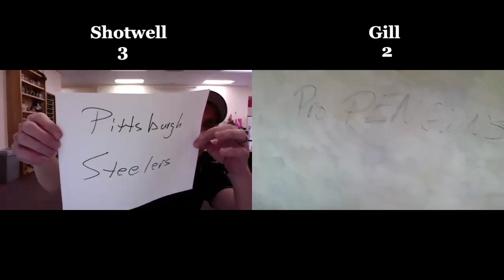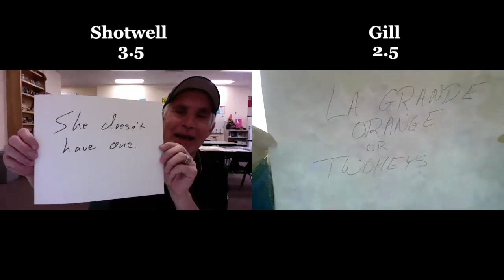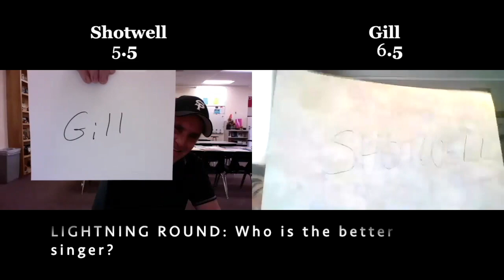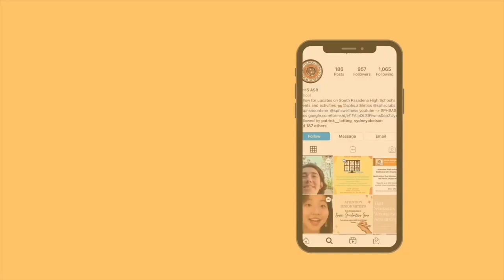Best Friend Tag